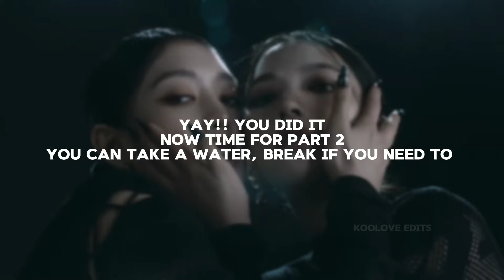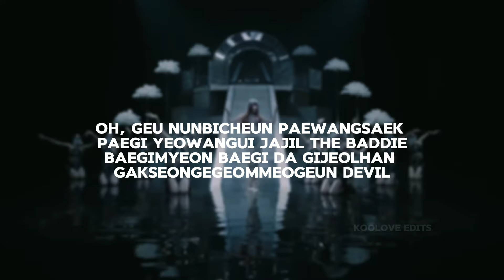Soyeon's 'Super lady' rap tutorial